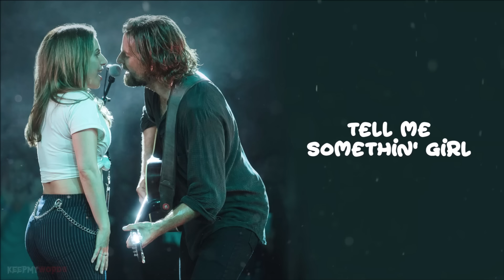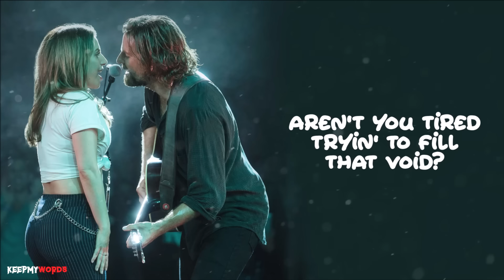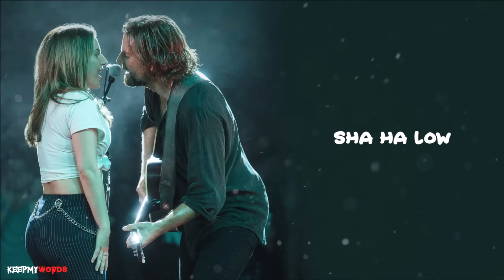Lady Gaga & Bradley Cooper - Shallow ( Lyrics Video )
I'm off the deep end
Watch as I dive in
I'll never meet the ground
Crash through the surface
Where they can't hurt us

Ooooo aahaaa ooou (s)
Ooo ouo oooo haaaa (s)